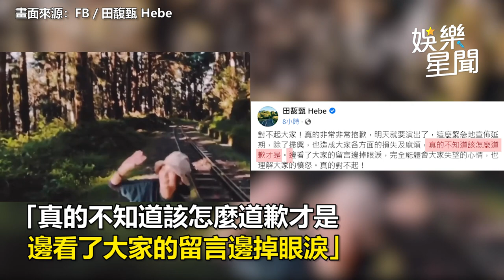田馥甄看留言哭了！開唱前一夜喊延期 凌晨狂道歉曝心聲｜娛樂星聞